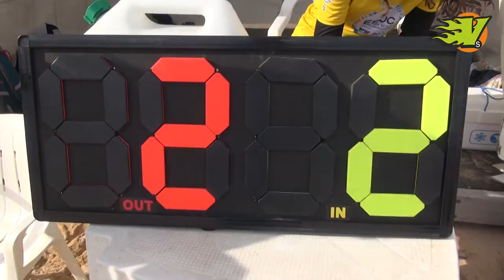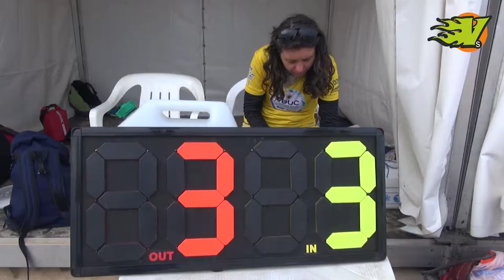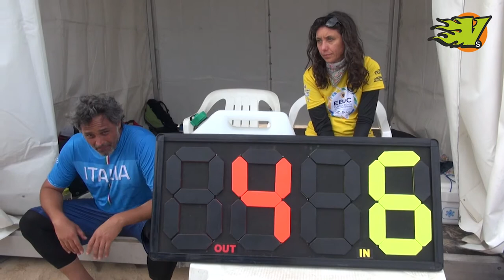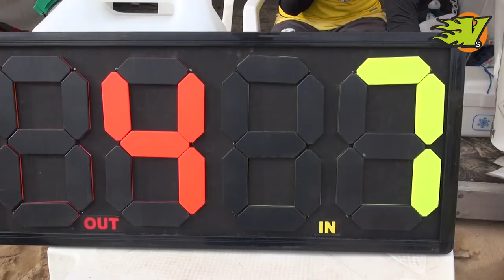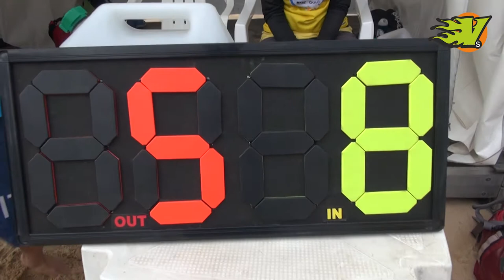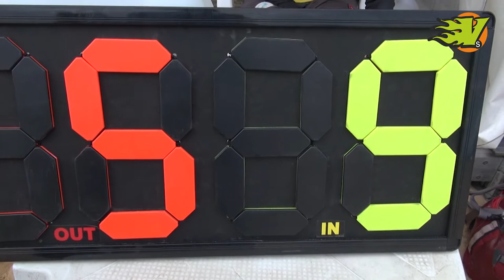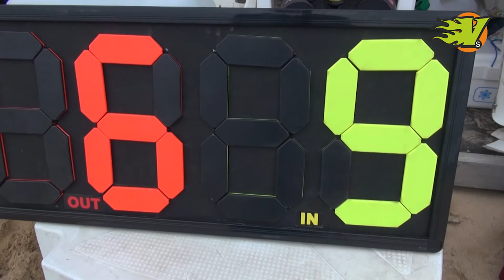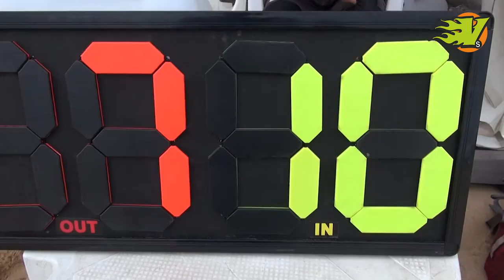EBUC 2019 - Netherlands vs Italy (Men Masters)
European Beach Ultimate Championship 2019
Netherlands vs Italy (Men Masters)
Portimão Portugal